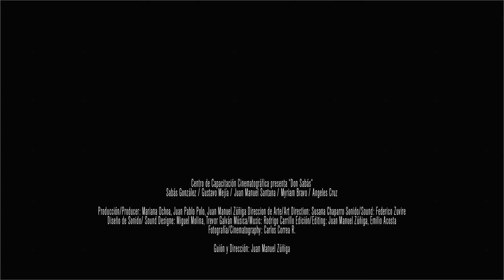Zúñiga, Juan Manuel - Don Sabás [2012]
Dir. Juan Manuel Zúñiga
Selección Oficial 10º FICM, Cortometraje Mexicano